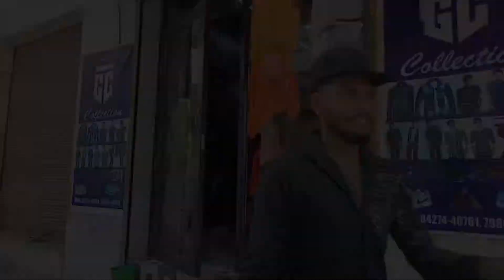Yarian official video song ll Ravinder Lgah ll Professor di beat ll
Singer. Ravinder Lgah
Music. Professor Di Beat
Video. Gurpreet Gadwal